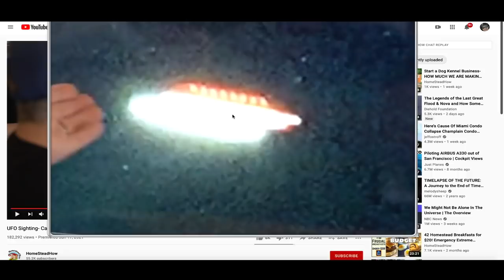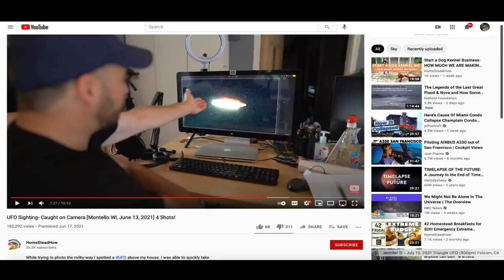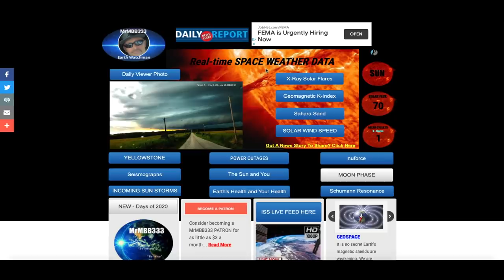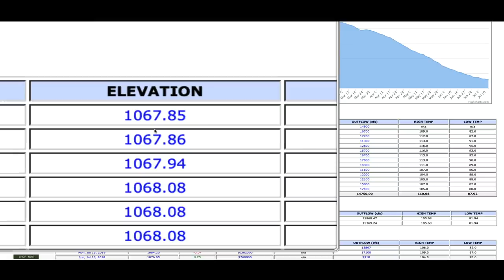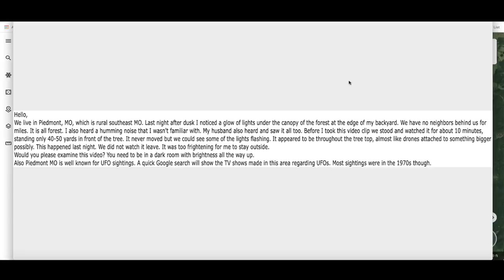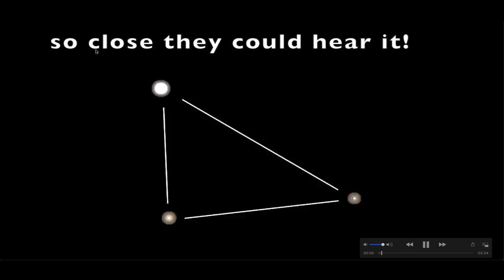MO woman TERRIFIED by nighttime UFO encounter and tells husband to "Come inside, NOW" They HEARD it!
*Check out link below*